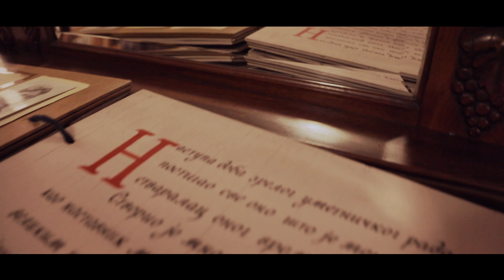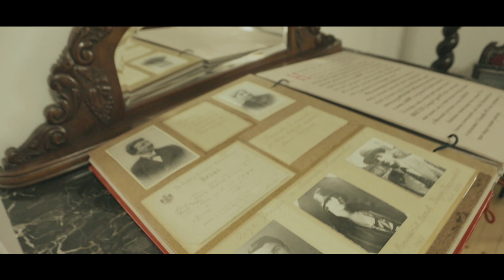Muzej Glavaševa kuća Novi Bečej